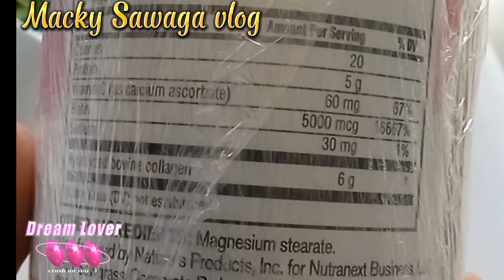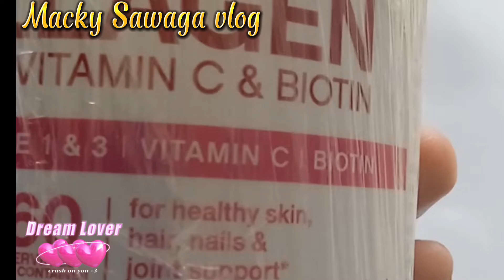Collagen Pang-paganda ng katawan | Macky Sawaga vlog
Collagen Pang-paganda ng katawan